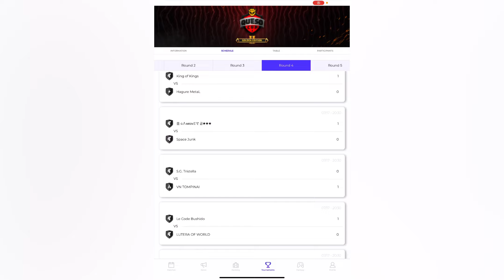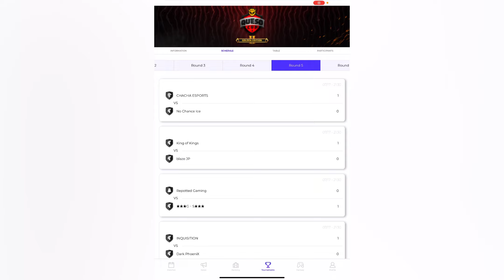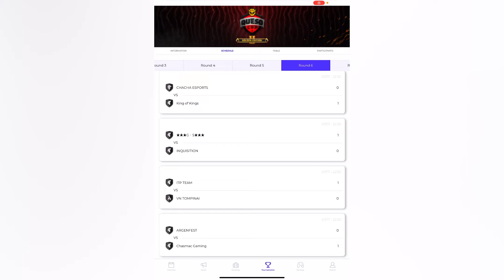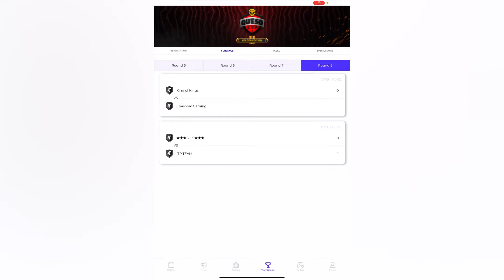Queso Cup (Part 2) - Perfect War Against Entropy Gaming 🇮🇳👻 Beaten Benelux & Lost In Round 16 😫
🔹 Entropy Gaming Vs 金 ɢΛᴍᴇᴏᴠΞマ 금★★★ ( Full Match Streamed By Wasmaniac On Twitch )

Nᴀᴍᴀsᴛᴇ,Sᴀᴛ sʀɪ ᴀᴋᴀʟ,Sᴀʟᴀᴍ ᴀʟᴀɪᴋᴜᴍ,Hᴇʟʟᴏ Tᴏ Eᴠᴇʀʏᴏɴᴇ.
      I Sᴛᴀʀᴛᴇᴅ Pᴜsʜɪɴɢ Aɢᴀɪɴ Gᴜʏs Aɴᴅ I Wɪʟʟ Pᴏsᴛ Dᴀɪʟʏ Rᴇᴘʟᴀʏs OF Mʏ Lᴇɢᴇɴᴅs Hɪᴛs Fʀᴏᴍ Nᴏᴡ Sᴏ Jᴜsᴛ Wᴀᴛᴄʜ,  Lᴇᴀʀɴ Aɴᴅ Eɴᴊᴏʏ ;)
     Mʏ Nᴀᴍᴇ Is Vɪᴄᴋʏ Aɴᴅ I Lɪᴋᴇ Tᴏ Mᴀᴋᴇ Dᴀɪʟʏ Vɪᴅᴇᴏs Rᴇʟᴀᴛᴇᴅ Tᴏ Mʏ Cʟᴀsʜ Jᴏᴜʀɴᴇʏ Aɴᴅ I Hᴏᴘᴇ Yᴏᴜ Wɪʟʟ Fɪɴᴅ Sᴏᴍᴇ HᴇʟᴘFᴜʟ Sᴛʀᴀᴛs Aɴᴅ Tʀɪᴄᴋs Rᴇɢᴀʀᴅɪɴɢ Cʟᴀsʜ OF Cʟᴀɴs Tᴏ Iᴍᴘʀᴏᴠᴇ Yᴏᴜʀ Gᴀᴍᴇᴘʟᴀʏ.

★Wᴀɴᴛ Aɴʏ Tʏᴘᴇ OF Hᴇʟᴘ Oʀ Sᴜɢɢᴇsᴛɪᴏɴs�
• Cᴏɴᴛᴀᴄᴛ Mᴇ Oɴ Iɴsᴛᴀɢʀᴀᴍ -